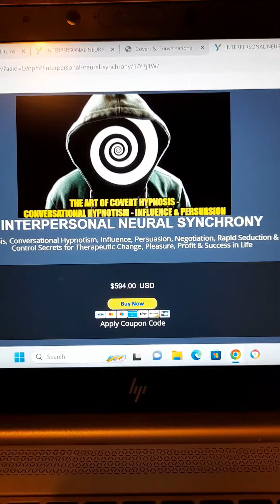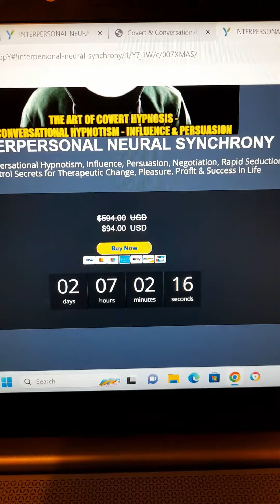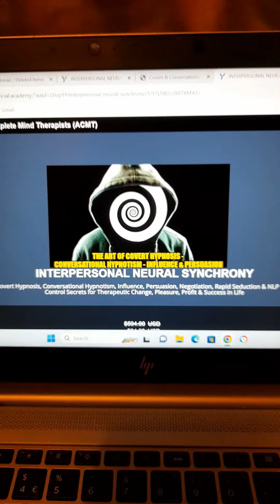Covert Hypnosis & Conversational Hypnotism Xmas Flash 48 Hour Sale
SECURE YOUR ACCESS TO THE COVERT HYPNOSIS COURSE TODAY

DISCOVER MORE ABOUT WHAT THE COURSE TEACHES ON THIS PAGE